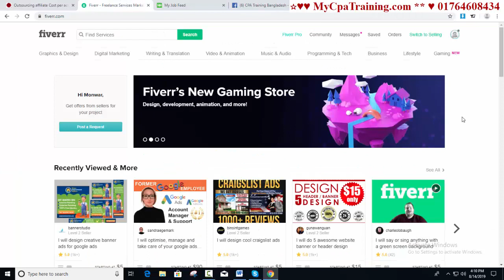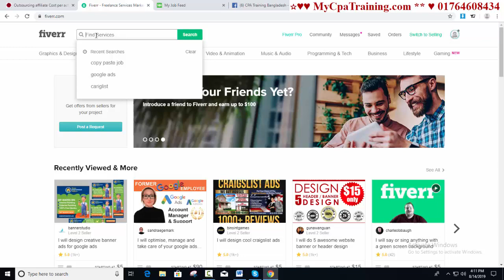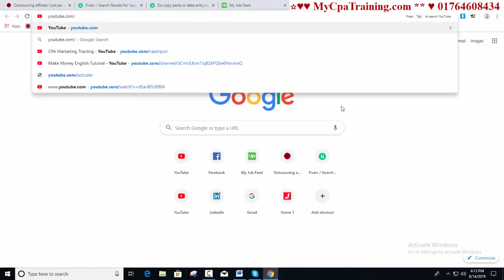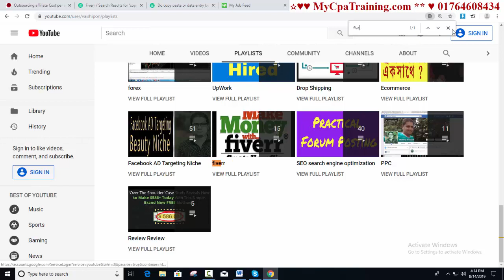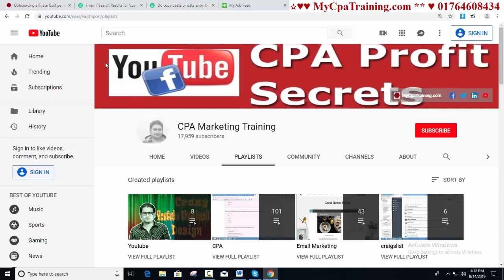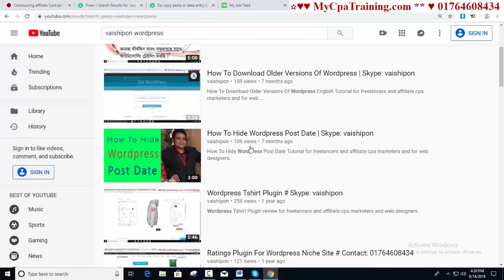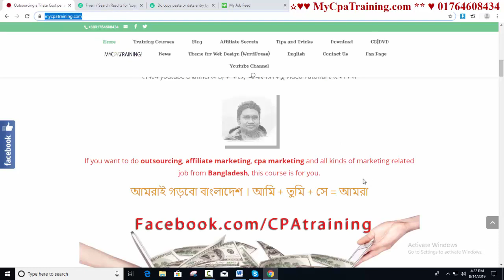Copy Paste Job | সহজ কাজ | $1000 Dollar Income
Skype : vaishipon
ধন্যবাদ
মনোয়ার শিপন Copy Paste Job | সহজ কাজ | $1000 Dollar Income bangla Tutorial for Bangladeshi freelancers and for everybody.

copypastejob অনলাইন ইনকাম, ফ্রীল্যানসিং না এফিলিয়েট মার্কেটিং নাকি সি পি এ মার্কেটিং ?
এই অফার সীমিত সময়ের জন্য।
১২ বৎসরের অভিজ্ঞতা ২ লাইনে বোঝানো যাবেনা, তার পর ও বলার চেষ্টা করছি।
১. ডিজিটাল মার্কেটিং নলেজ
২. আমাজন এফিলিয়েট একাউন্ট
৩. আমাজন এফিলিয়েট ওয়েব সাইট
১. ডিজিটাল মার্কেটিং নলেজ
২. মেক মানি এফিলিয়েট একাউন্ট
৩. মেক মানি এফিলিয়েট ওয়েব সাইট
১. ডিজিটাল মার্কেটিং নলেজ
২. টি শার্ট এফিলিয়েট একাউন্ট
৩. টি শার্ট এফিলিয়েট ওয়েব সাইট
১. ডিজিটাল মার্কেটিং নলেজ
২. সি পি এ মার্কেটিং একাউন্ট
৩. সি পি এ মার্কেটিং অফার এর জন্য ওয়েব সাইট